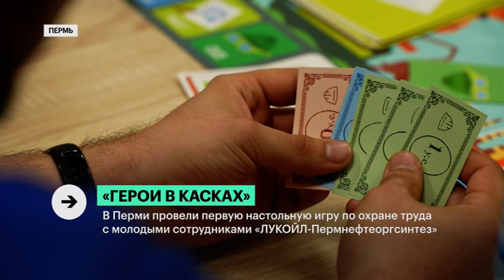«Герои в касках» | Сюжет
В Перми провели первую настольную игру по охране труда с молодыми сотрудниками «ЛУКОИЛ-Пермнефтеоргсинтез».